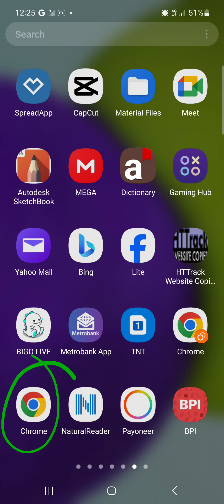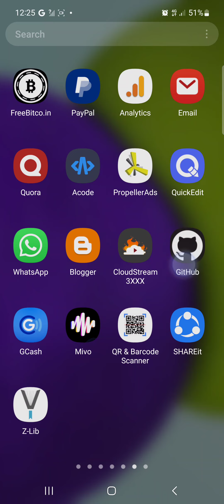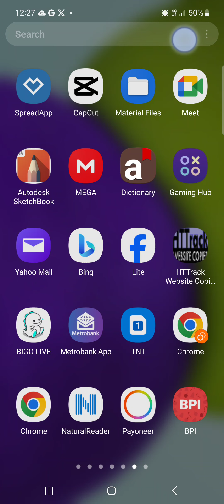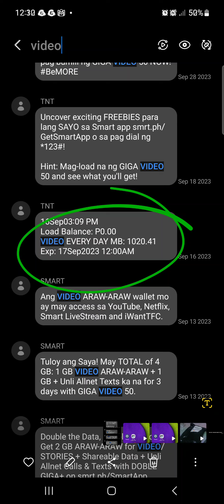Smart Giga Video Promo: Paano Gamitin Bago Mag-12 MN!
📱💡 Abangan ang mga tips para sa mas matipid at mas sulit na data usage! Salamat sa panonood, mga ka-Smart! 🤗🔥